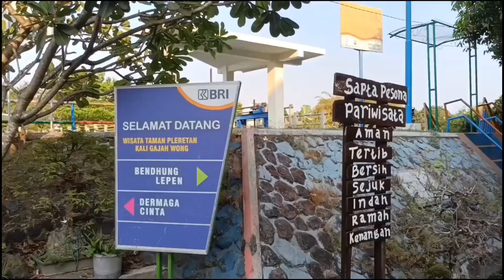Wisata Jogja - Wisata Ikan Kali Gajahwong Bendhung Lepen